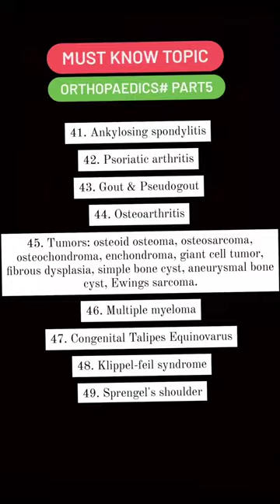ORTHOPAEDICS must know topics#FMGE#Ortho#fmge